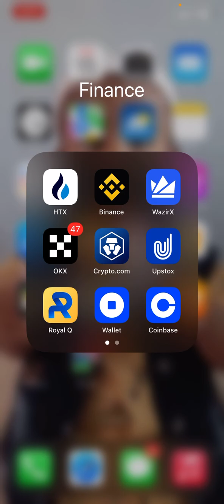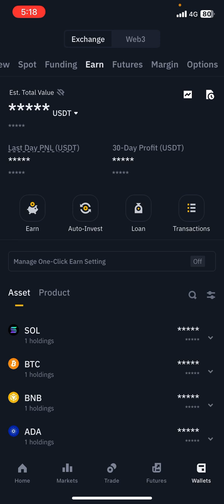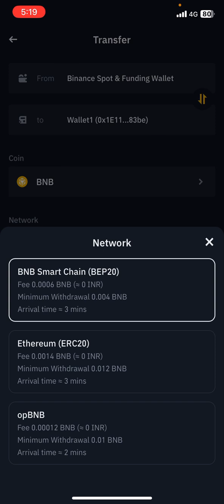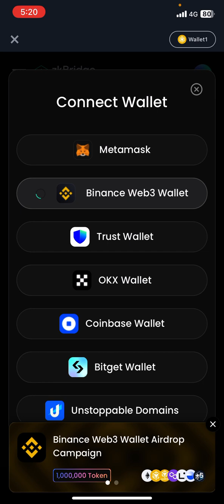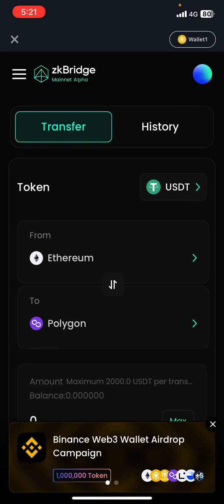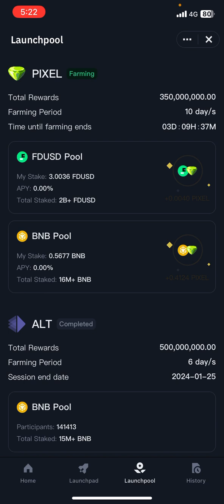Binance free 1 Million Polyhedra Network Tokens Airdrop!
Bitcoin Halving is just 129 days away.
BTC$BTC is about to close another candle in the green. Price has not closed a single candle in red for the past 8 weeks.
Imagine what will happen after the Halving? 🤔

on Binance Launchpool!